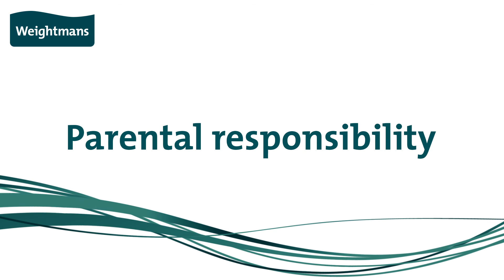Parental responsibility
Emma Collins discusses parental responsibility and what that means from a practical perspective for parents.

In the video, Emma covers questions such as what parental responsibility is, who has parental responsibility and whether you can lose parental responsibility.

00:00:38 - What is parental responsibility?
00:01:19 - Who has parental responsibility?
00:01:42 - How can you acquire parental responsibility?
00:03:23 - Who can exercise parental responsibility?
00:04:09 - Travelling or moving to a jurisdiction outside England & Wales
00:05:20 - Can parental responsibility be lost?

If you need family law advice, contact our expert family law solicitors